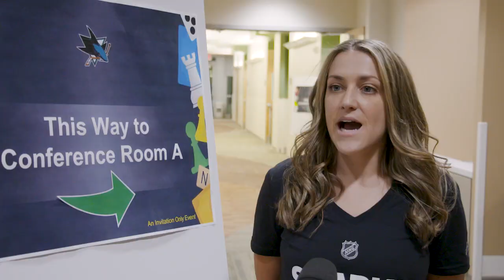Sharks Board Game Night at Kaiser Permanente